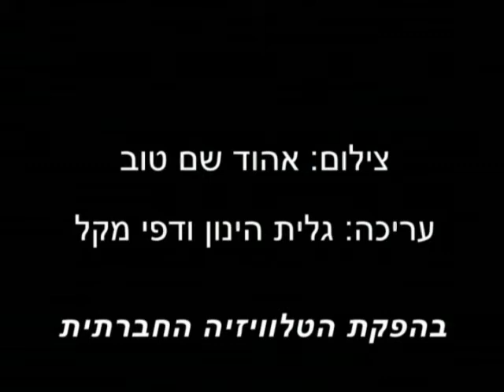הכנסת החברתית מודיעה - חוק ההסדרים בוטל!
ב-26 לדצמבר, 2007, במקביל לקריאה השנייה והשלישית על חוק ההסדרים וחוק התקציב בכנסת, התקיים פרלמנט אלטרנטיבי ע"י הפורום לביטול חוק ההסדרים. אזרחים ונציגי ארגונים חברתיים השתתפו כחברי הפרלמנט שהתקיים בירושלים. על השולחן הונחה הצעה אחת לדיון: הצעת מחליטים לביטול חוק ההסדרים והעברת כל הסעיפים שבו להליך חקיקה רגיל. בתום ההחלטה, נערכה צעדת לפידים ברחובות ירושלים, בהובלת תנועות הנוער.